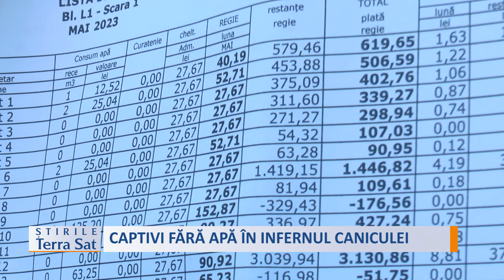CAPTIVI FĂRĂ APĂ ÎN INFERNUL CANICULEI